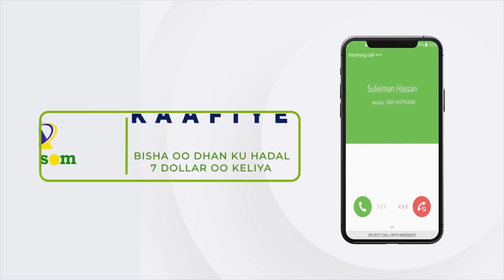Wefti balaadhan oo uu hogaaminayo madaxweyne kuxigeenka JSL ayaa gaadhay magaalada Gabiley.